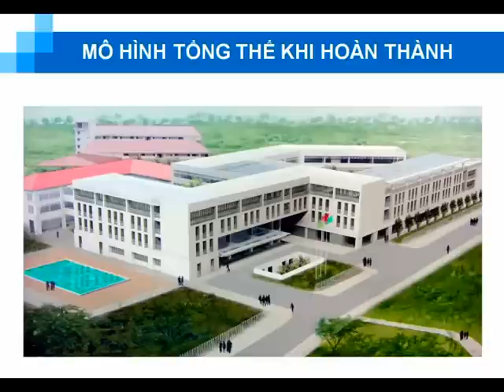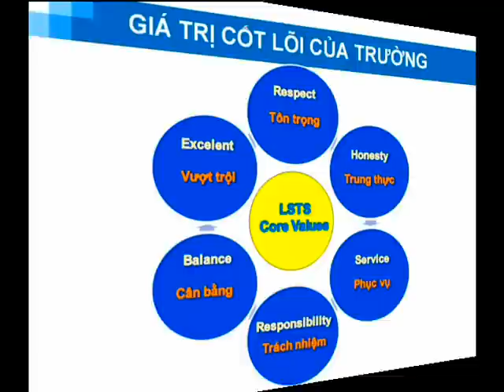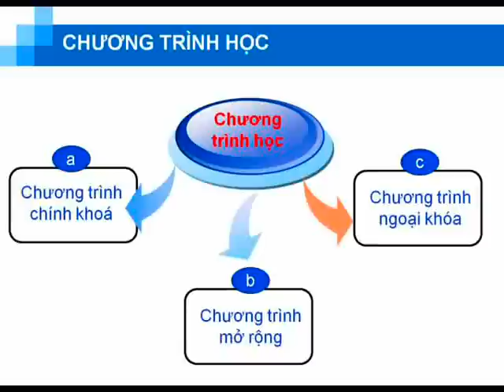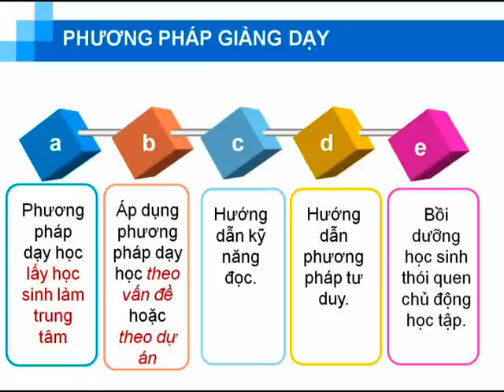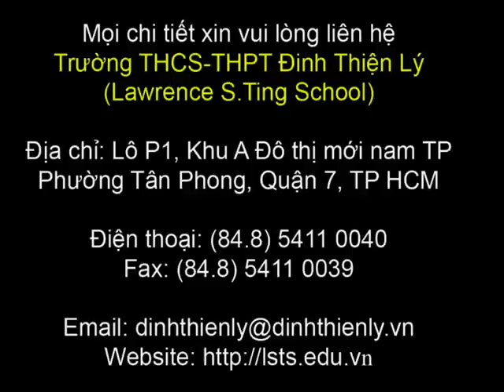LSTS Introduction 30-03-2010.mpg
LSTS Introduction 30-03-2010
By Huynh Bao Thien